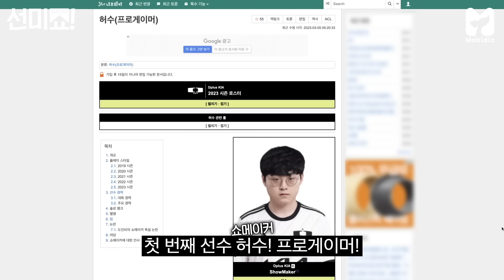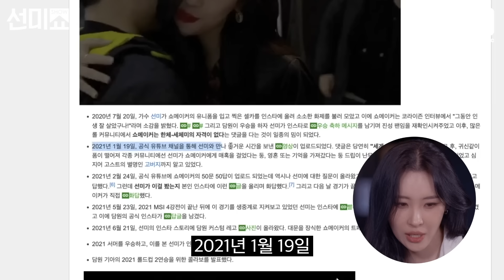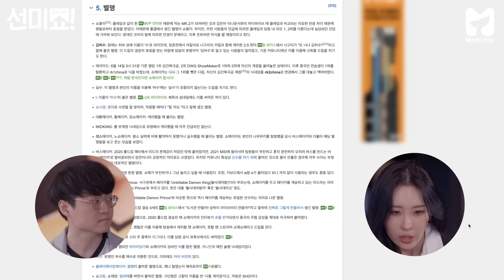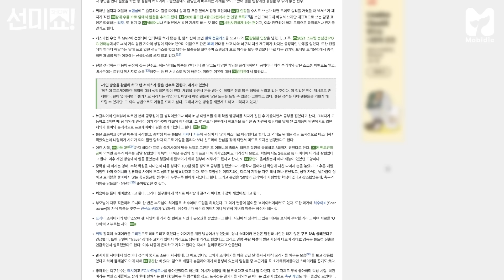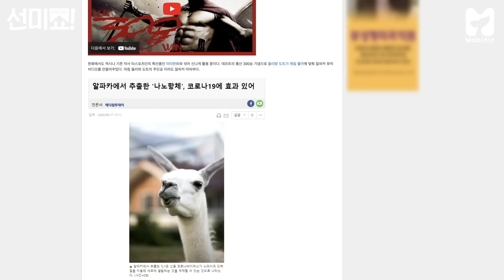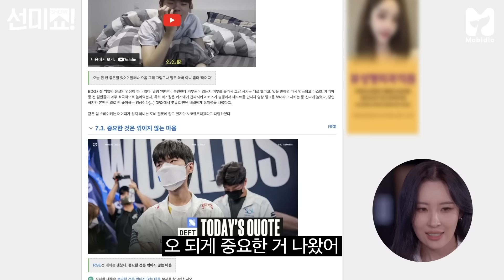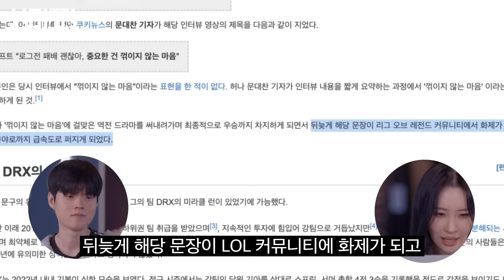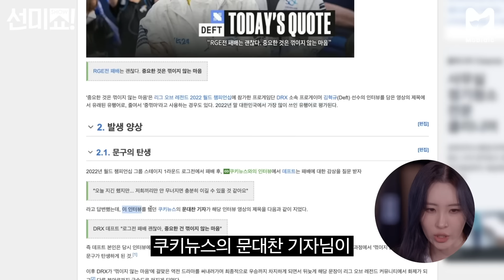[ENG] 데프트와 쇼메이커 예능 듀엣 결성? 프로게이머 덕목(?)에서 중요한 건 꺾이지 않는 음정이었습니다🎤 《선미의 쇼!터뷰》 EP.34 by 모비딕 Mobidic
쇼터뷰의 매운맛에 놀란 데프트와 쇼메이커?🔥😳
그러나 점점 승부욕에 불타고 마는데...(아마도)

예능 듀엣 결성하게 만든 프로게이머 덕목 테스트(?)부터🎤
🤍쇼시경과 알파카 소환하게 만든 선미위키까지(ㅡㅅㅡ)🖤

매주 (목) 오후 6시
"선하고 미친 에너지의 고품격 글로벌 토크쇼"
《선미의 쇼!터뷰》 34회

00:00 DK의 데프트&쇼메이커 두둥등장
00:33 데프트의 디플러스 기아 이적 이유😎 (???:거짓말치는데)
01:49 예능의 세계에 오신 것을 환영합니다👀
03:03 연봉을 이렇게 공개한다고?ㅋㅋㅋㅋ
04:06 오박사 쇼메이커와 까마귀 데프트💦
05:32 반응 속도 미쳤닼ㅋㅋㅋ🔔혁규 vs 허수의 할리갈리
08:51 쇼이유와 뎊슬옹은 70점을 넘을 수 있을까?🎤
11:51 점점 의문만 가득해지는 고요속의 외침
14:47 허수의 선미위키 시작해보겠습니다💻
16:27 2년 전 선미한테 매혹 맞은 쇼메이커💕ㅋㅋㅋ
18:44 꿈터유치원 졸업한 혁규의 선미위키💘
19:16 (ㅡㅅㅡ) 귀여움 잔뜩 받고 간 알파카
20:00 2022년 최고의 밈 "중요한 것은 꺾이지 않는 마음"
21:11 데프트의 눈물 나는 우승 서사😭ㅠㅠㅠㅠ
23:57 디플러스 기아 데프트&쇼메이커의 목표
24:33 갑자기 수줍어지는 혁규와 허수의 소감😳
25:23 더 늦기 전에 여러분도 들어와💌다음주 엔믹스에게

선미의 쇼!터뷰 공식 인스타그램 놀러가기